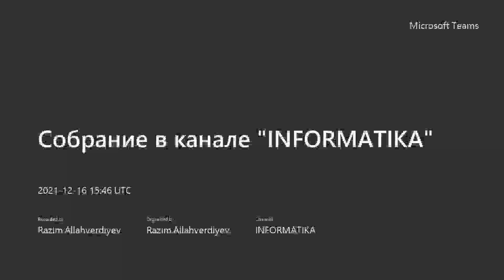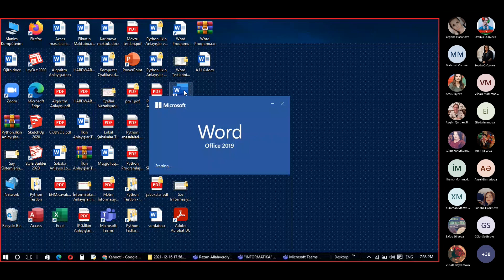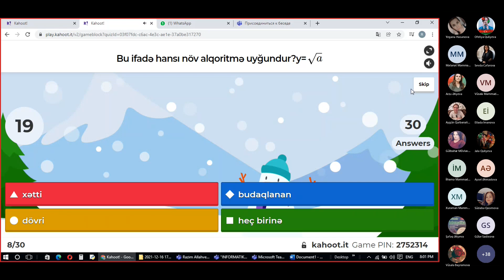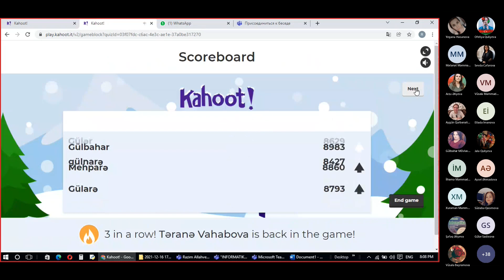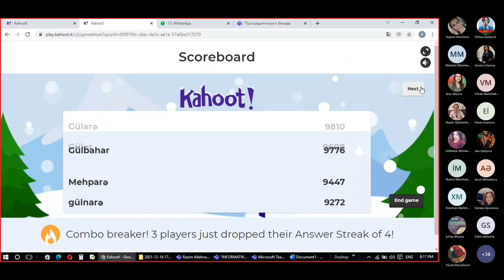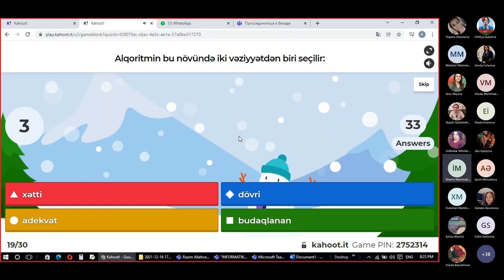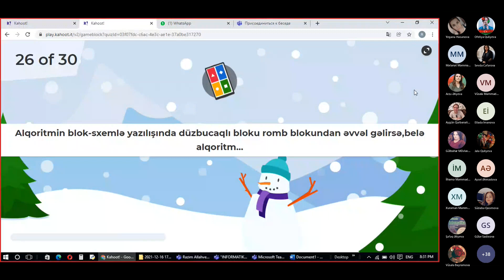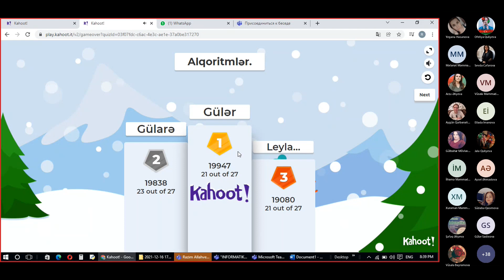Alqoritmlər Mövzusu üzrə Kahoot Yarışması